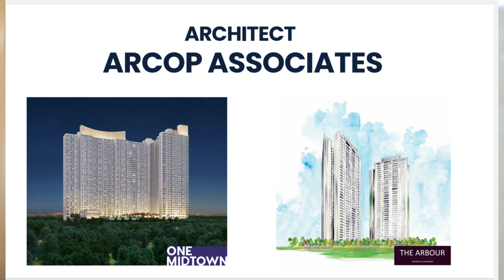Why is DLF Best Developer l DLF Privana North New Launch l 7291835924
In this video we discuss what makes DLF the most loved Property developer in Gurgaon
The upcoming new Cybercity  2 & the new launch of DLF Privana North
Reviews
Payment Plan
Price
Location
Brochure PDF
Floor plan
Allotment
Rent
Launch Date
SafeSearch
Privana Sector-77, Gurgaon - 4 bed in Privana Sector-77
World-class amenities, superb location, flexible payment plan & multiple floor plan option
Pricing / Costing
Complete Cost, All Inclusive Prices Detailed Breakup, Payment Plan
Floor Plan
Area Clarity, Room Sizes Living Area Size, Measurement
E-Brochure
Plans, Pricing, Amenities Download Brochure
DLF Privana Sector 77 | DLF Privana Brochure
Nestled by the majestic Aravallis, DLF Privana South offers luxury living at its finest
Privana Sector 77 Gurgaon | 4 BHK Starts ₹ 6 Cr* Onwards
Privana South Introducing Premium 4 BHK Apartments @ ₹ 6 Cr* with Flexible Plan.
DLF Privana South | Sector 77 Gurugram
DLF India
The seven towers of Privana South will rise majestically above the city of Gurugram and the lush, verdant paradise of the Aravalli mountain range.
DLF Privana Sector 77 Gurgaon | DLF New Launch
Get ready to buy your dream home in Sector 77, Gurgaon. Yes, DLF Privana South is launching soon, and you can also book your apartment at the lowest prices.
DLF Privana Sector 77 Gurgaon | Price List & Brochure ...
Strategically located at 4 way junction for NH-48 connecting with Southern/ Central/ Northern Peripheral roads; In close proximity with Delhi Alwar RRTS, ...
₹11,00,00,000.00
Videos
DLF Privana South Sector 76 & 77 Gurgaon | Actual Site Visit ...
DLF Privana Sector 77 Gurgaon | Ultra Luxury Residential in ...
DLF Privana South Recent Updates!! Should You invest?
DLF Privana South Gurgaon,Sector 76 & 77-Aravali faces ...
DLF Privana South Gurgaon
DLF Privana South presents Aravali faces 4 BHK Apartments in Sector 76 & 77, Gurgaon with panoramic Views,lush green areas & state of the art amenities.
DLF Privana South, Luxury Apartments Sector 77 Gurgaon
DLF New Projects in Gurgaon
DLF Privana South Sector 77 Gurgaon. The most awaited launch of 2023. 4 BHK (3577 SQFT) Luxury Residences. 25 acres project with 88% green coverage.
Rating: 5 • ‎ 9,143 reviews • ‎ ₹6,00,00,000.00 to ₹8,50,00,000.00
DLF Privana Sector 77 Gurgaon New Launch Project
DLF Privana Sector 77 Gurgaon
DLF sector 77 Gurgaon project spread over 126 acres with 70% green area. The project have midrise G+40 floors offers 4 bhk+servant independent apartments with ...
DLF Privana in Sector 77, Gurgaon
DLF Privana is an impressive project constructed by DLF located at Sector 76 in Gurgaon. The world class amenities and specifications here will give you no  ‎ ₹6,43,86,000.00 to ₹9,84,96,000.00
Is DLF Privana sold out?
What is the cost of DLF Privana South Project?
How big is DLF Privana South?
What is the price of DLF Sector 77?
DLF Privana - Projects in Sector 76,Gurgaon
Covered area is 3200.0 Sq-ft. This property belongs to "DLF Privana" .A 4 BHK flat is available for sale in Sector 76, Gurgaon. It enjoys a prime location
DLF 77 Privana | 3BHK and 4BHK Apartments in Gurgaon
Spanned over an area of 126 acres of land, DLF 77 flats in Gurgaon offer high-rise apartments with a range of extensive luxurious amenities and facilities. DLF‎ ₹6,00,00,000.00 to ₹11,00,00,000.00
DLF Privana Sector 77 Gurgaon | Price List & Brochure, Floor Plan
Fastest selling property in the town. Avail Exclusive Offers. Book your site visit. Recommended by 99acres. Attractive Prices. Explore locality. View Project Photos. Bookings Open.
Modern amenities, prime locations, and the privacy you deserve. Explore ÐLF Privana today. Centrally located, providing convenience & accessibility to the best the city has to offer. RERA Approved projects. Special Payment Plan. Get best deals. Book Free Site Plan.
Starting from Rs.5.99 C* | Privana Sector-77, Gurgaon
World-class amenities, superb location, flexible payment plan & multiple floor plan option. The project comes with all the world-class amenities and includes 4-bed apartments. Luxurious Lifestyle. Download Brochure. Premium Apartments. Virtual Site Tour.
‎Pricing / Costing • ‎E-Brochure • ‎Floor Plan • ‎Project Overview
DLF Privana North - Book Now @ Pre Launch Price
DLF Privana Introducing Premium 4 BHK Apartments @ ₹ 6.5 Cr* with Flexi Payplan. Book Your Dream Home in DLF privana with Best Features & Connectivity. Get Instant Callbacks.
‎Floor Plan • ‎Project Overview • ‎Top Facilities • ‎Book a Site Visit